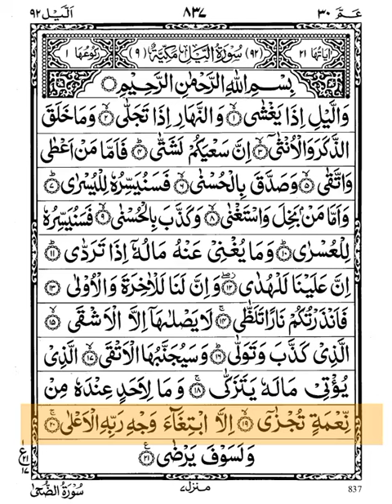Quran lines quran racitation quran beautiful voice